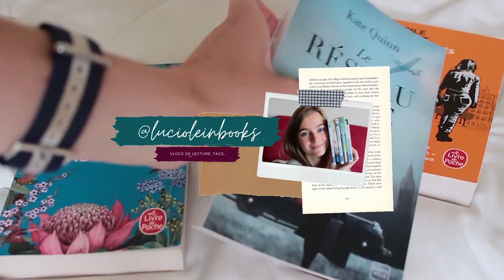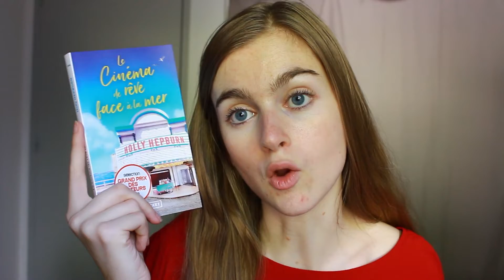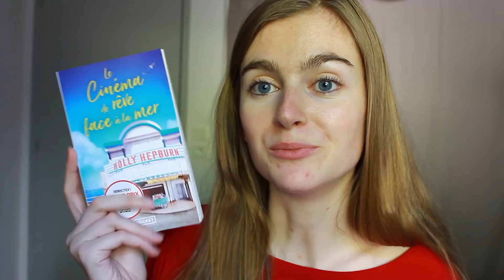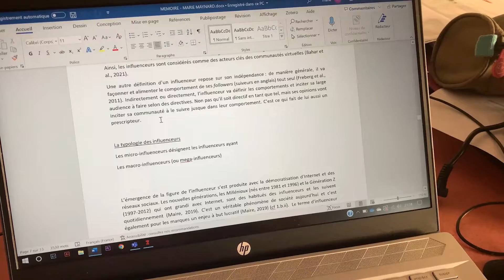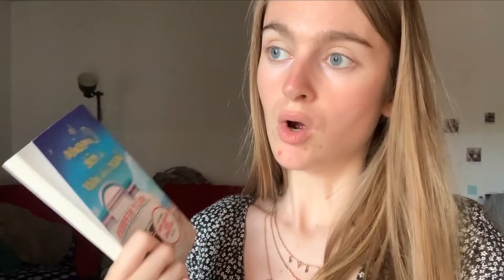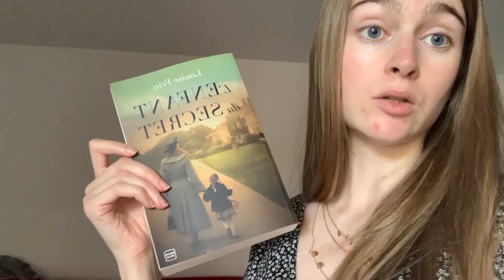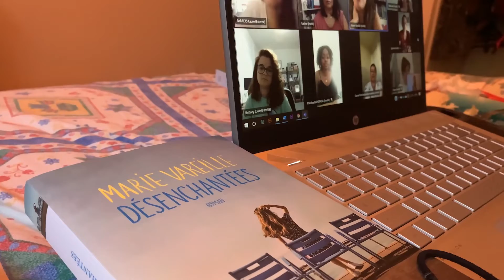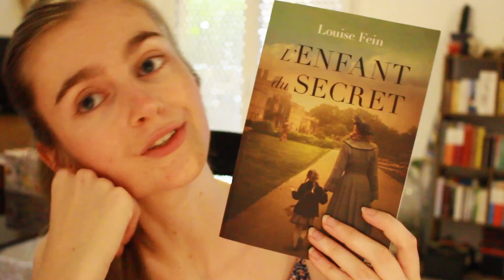VLOG LECTURE 45 | FEEL-GOOD ESTIVAL, CHALEUR & MOUSTIQUE : c'est bientôt l'été ! 🌞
Hello 😉
🚨 Vous pouvez également mettre la vidéo en HD (haute qualité), c'est plus sympa  !

Au programme dans cette vidéo :
00:00 Intro
00:26 Le cinéma de rêve face à la mer, Holly Hepburn
04:38 Réceptions Prix du Polar Points
09:15 Moments
09:39 Le cinéma de rêve face à la mer, Holly Hepburn
11:03 L'enfant du secret, Louise Fein
12:25 Instant dessert glacé
14:19 Instant blabla
16:08 Update L'enfant du secret, Louise Fein
20:05 Soirée Pyjama Charleston avec Marie Vareille
22:04 L'épisode moustique(s)
23:10 Merci, blabla & fin

💸 Vinted : lucioleinbooks